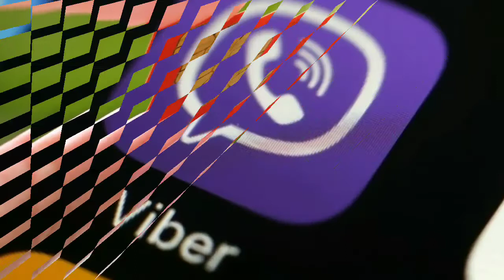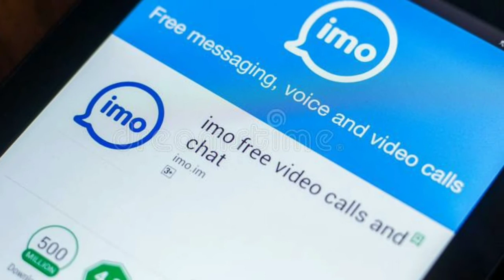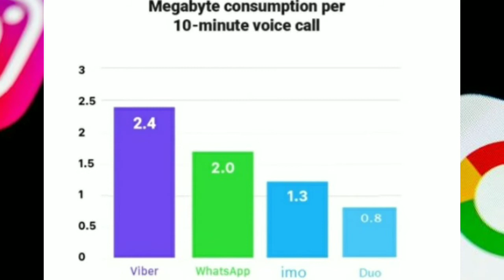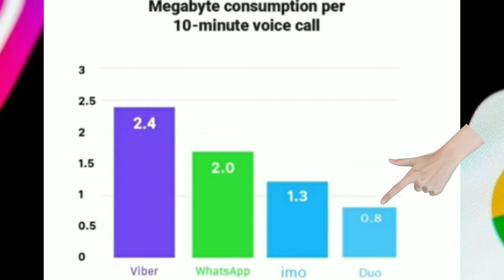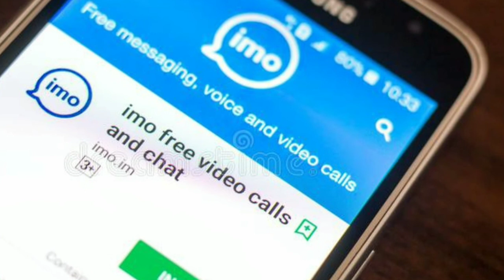How to get video call | low data | sinhala - sl tag show ( අඩු ඩේටා ප්‍රමාණයකින් විඩියෝ කෝල්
ඉතින් මේ විඩියෝ එක හොදයි කියලා හිතනවානම් 👍👍like 👍👍කරලා comment 👌👌කරලා 👉👉share 👈👈 කරන්න කියලා ආරාධනා කරනගමන්
❤️❤️❤️ එතකොට මේ වගේම දාන් විඩියෝ ඔයාගේ ලගටම ගෙන්වා ගැනීමට හැකි වෙනවා  ❤️❤️❤️